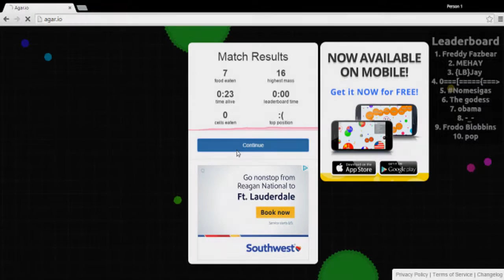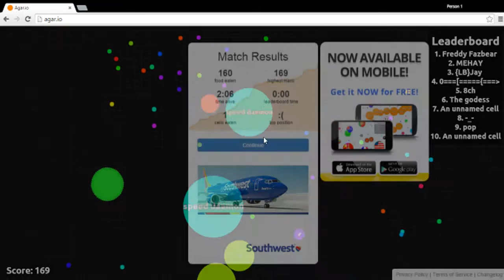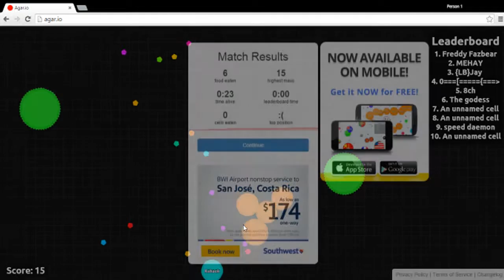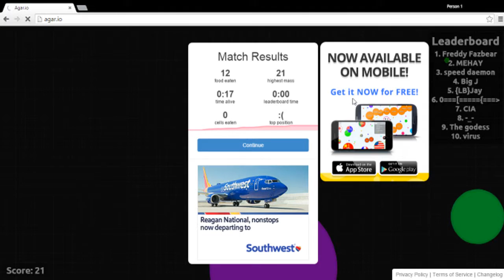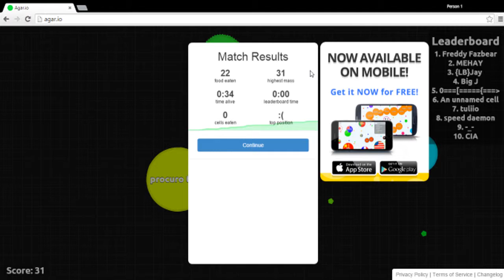Agario Journey To The Leader Board - Umm... I Have Aids..(PapayaDamage)